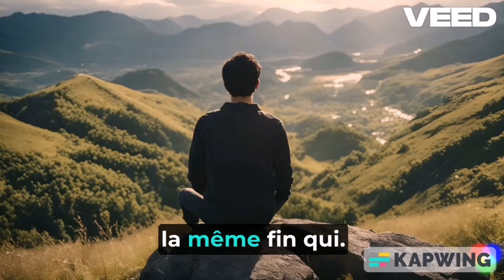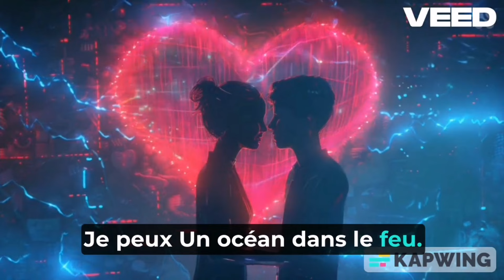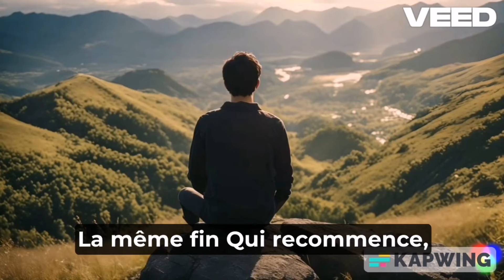French Song Eurovision 2024 - Lyrics - Emotional Romantic Anime Video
Eurovision 2024 - French Song lyrics video. Slimane - Mon amour. Anime music video. Emotional romantic anime music video. Emotional french song 2024. Sad french song 2024.